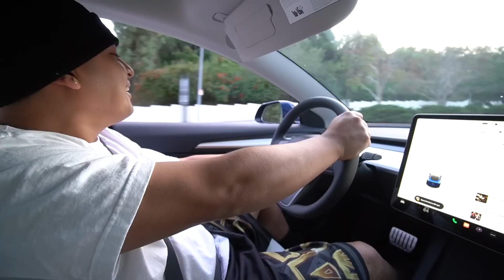I POURED UP IN CLASS!!🍃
Enter the first give away !

For a chance to win 100$ cash
And a DONT SLEEP hoodie !

Post a clip of my YouTube on TikTok !
Whatever you think is funny and tag me (pizzabryan)

Use tags

Dontsleep
Pizzabryan
Smacktown
 Fyp
Will pick winner nov 26 !